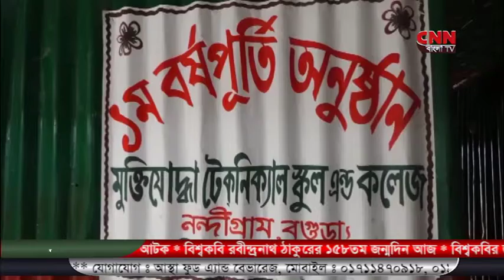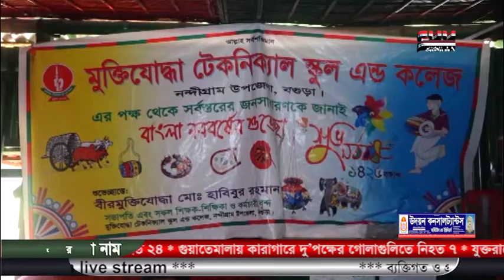News Jahinur PKG 01 06 05 2019=01